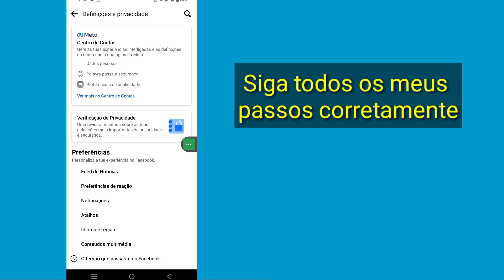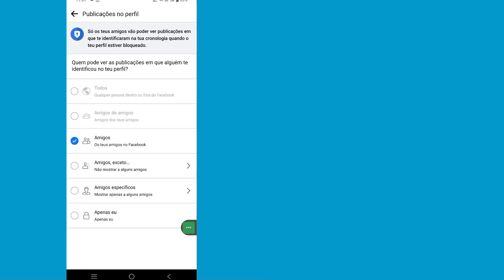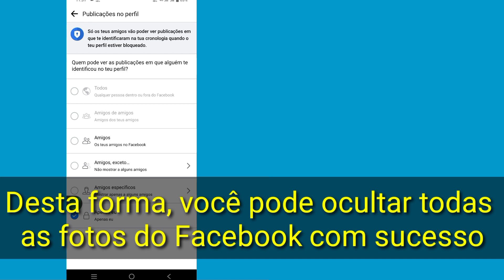Como ocultar todas as fotos do Facebook de uma vez 2023 | Ocultar fotos do Facebook Nova atualização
Oi, pessoal
     Neste vídeo, mostrarei como ocultar todas as fotos do Facebook de uma vez (2023) | Ocultar fotos do Facebook Nova atualização
  Para editar as configurações de privacidade de seus álbuns de fotos:
  No canto superior direito do Facebook, toque em e, em seguida, toque no seu nome.
  Role para baixo e toque em Fotos.
  Toque no álbum cujas configurações de privacidade você deseja alterar.  Você pode tocar em Mais álbuns para encontrá-lo.
  Toque e selecione Editar.
  Toque em Público para escolher quem pode ver seu álbum.
  Toque para selecionar um novo público (por exemplo, Amigos).
  Toque em Salvar.

  Como ocultar todas as fotos do Facebook de uma vez Você é um usuário móvel iOS, Android e iPhone?  Então siga os passos abaixo